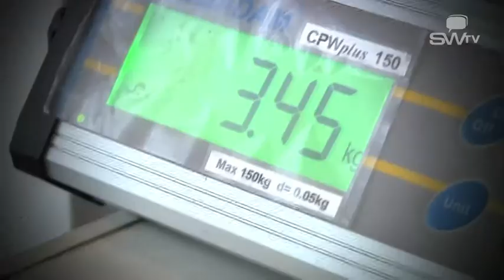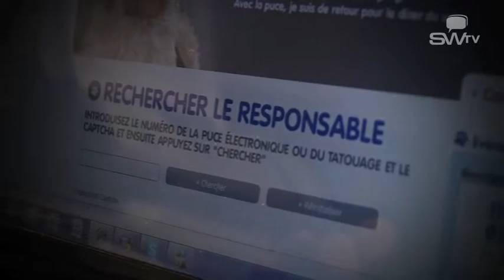Votre vétérinaire - ANDRÉ DE VOS à Bruxelles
Situé à Bruxelles, ANDRÉ DE VOS est un vétérinaire. Médecin vétérinaire agréé, je m'occupe des soins de vos animaux. Ma clinique vétérinaire se trouve à Watermael-Boitsfort. C'est un hôpital pour plusiseur espèces d'animaux: Chiens, Chats, Tortues et Nouveaux animaux de companies (NAC)